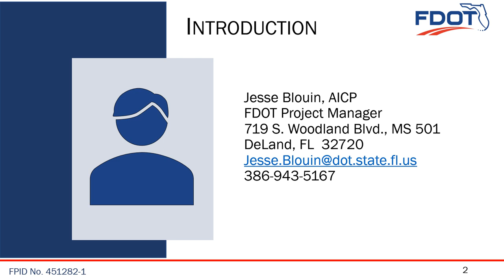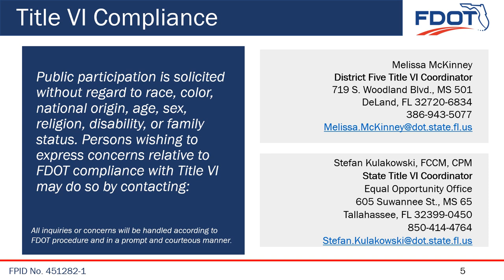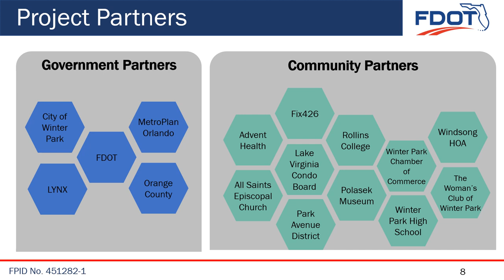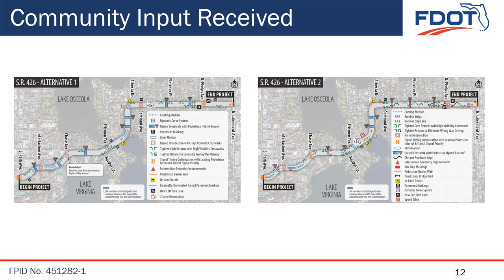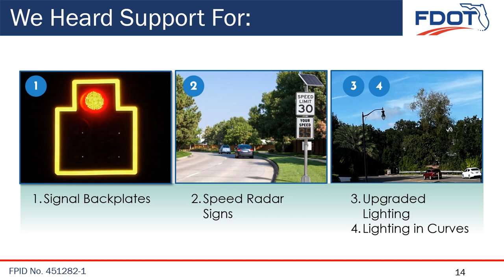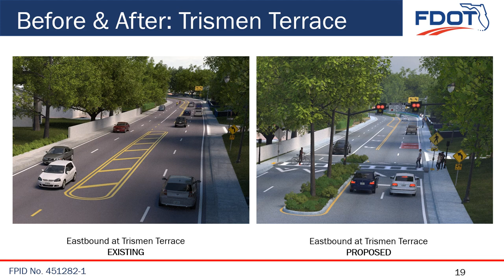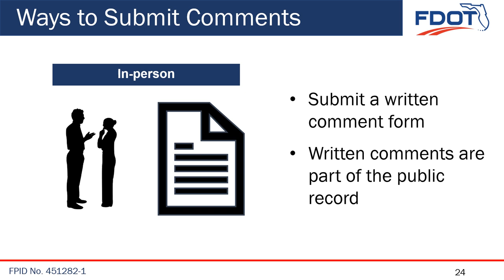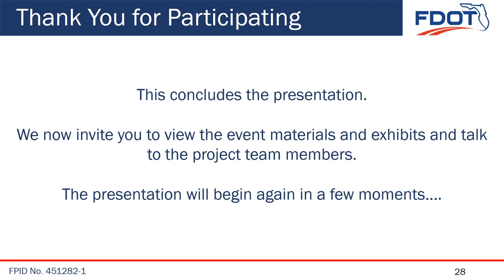2023-10-04 Community Event Presentation Video